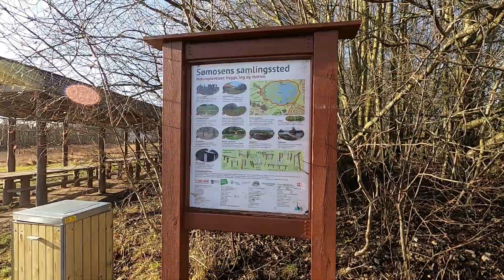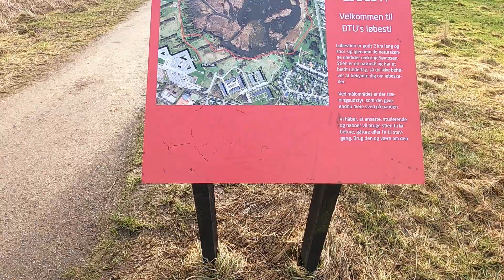Somosen Lake Ep.2 |February 2022| Ballerup, Denmark